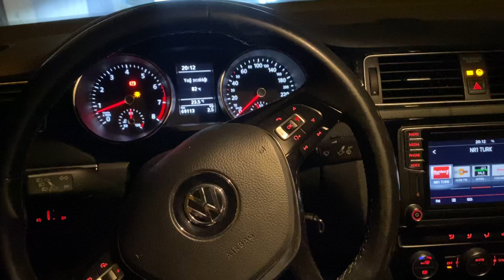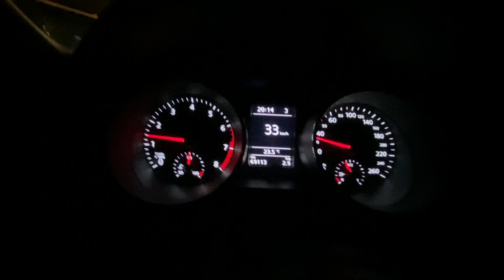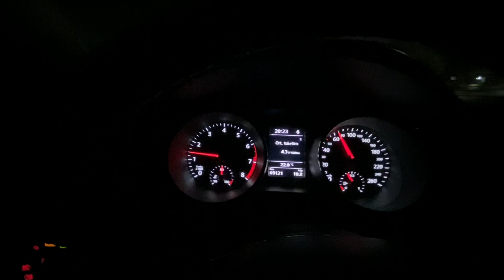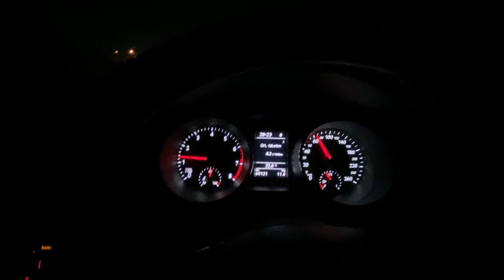JETTA POV SÜRÜŞ | NE İŞ YAPIYORUM EĞİTİM HAYATIM | BURSA POV SÜRÜŞ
Herkese Merhabalar Arkadaşlar Kanala HOŞ GELDİNİZ
Bugün  1.2 TSI 105 PS jettayla pov suruş yaptık ne iş yaptığımı konuştuk .Sorularınız varsa yorum kısmında sorabilirsiniz Bu tarz videoların gelmesini istiyorsanız